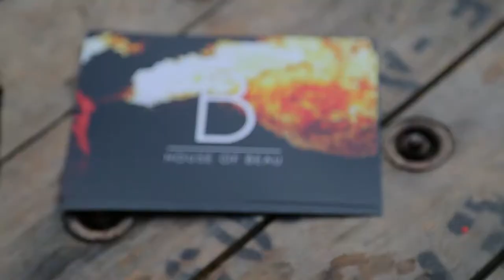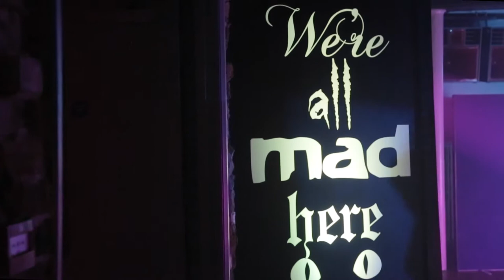ISES @ EGG CLUB, LONDON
HOUSE OF BEAU created a world of excess and drama with the Imagination Emporium backdrop at Egg for the ISES AGM. Working with the masters - Ravenous Food, Exquisite Cocktails, Partridge Events, Mighty Fine, Hawthorns and of course THE AMAZING Event Prop Hire!